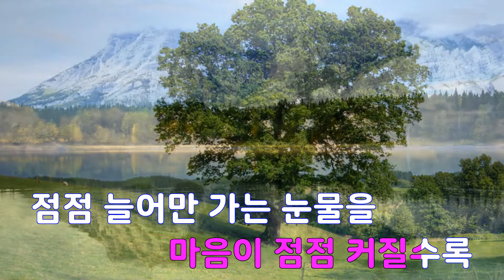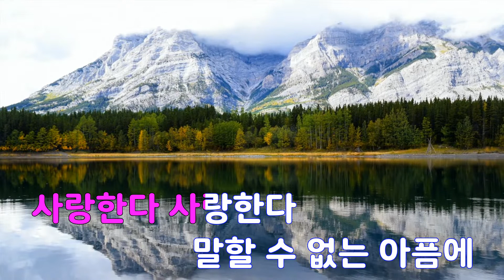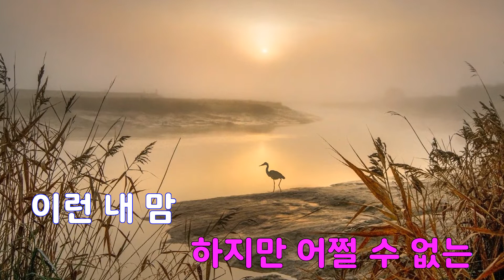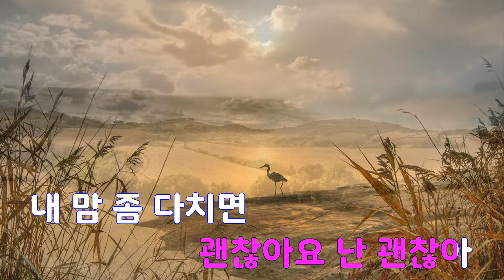[은성 반주기] 점점(정글피쉬시즌2 OST) - 지연(T-ARA)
점점(정글피쉬시즌2 OST) - 지연(T-ARA)
작사 ː 김원, 작곡 ː 김원